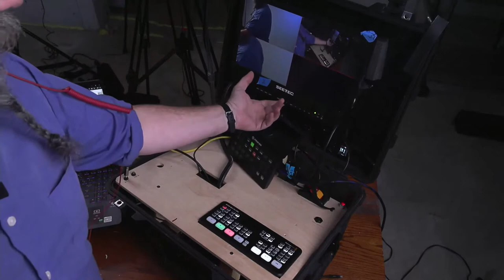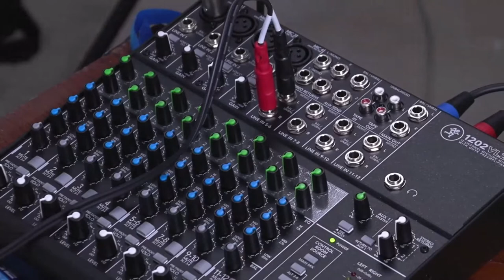How to Build a Portable Video Studio, Like a Boss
Today our friend Nathan Baerreis will show off his incredible DIY portable live-studio solution! We officially launched our new Instagram HQ, @bivinsbrothers! Alison got some schooling on how to use alt-text, Matt knows more about the M1 chip than one should, and Evan…likes to party! 4CT, 5ET!